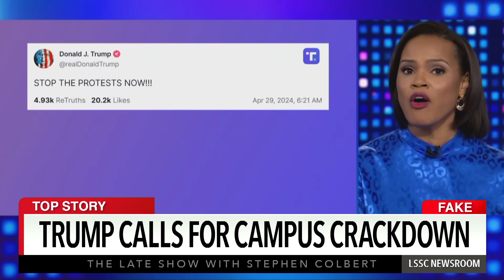Trump University Is Protest-Free